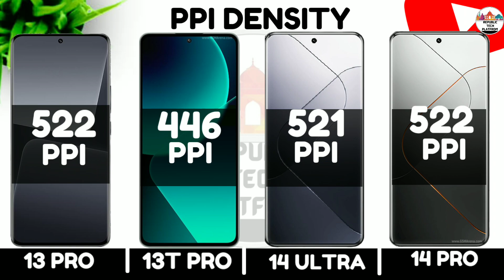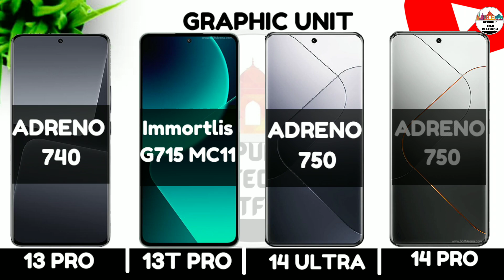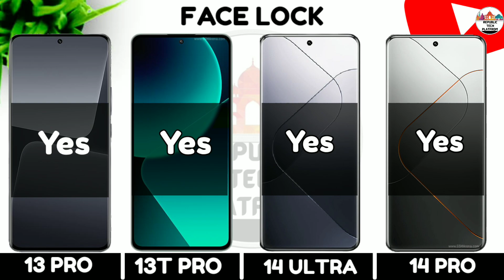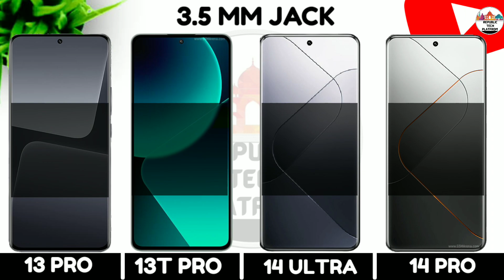Xiaomi 13 Pro Vs Xiaomi 13t Pro Vs Xiaomi 14 Ultra Vs Xiaomi 14 Pro